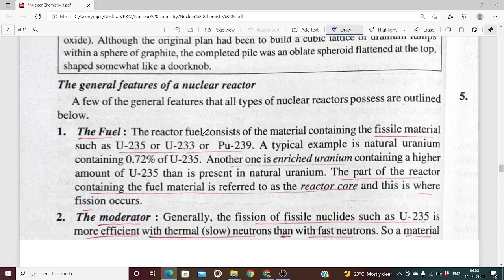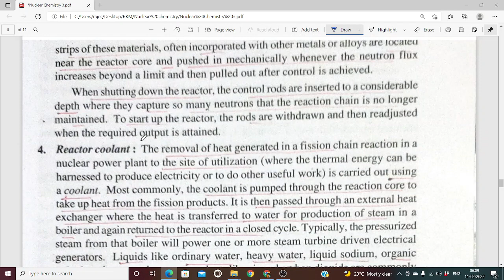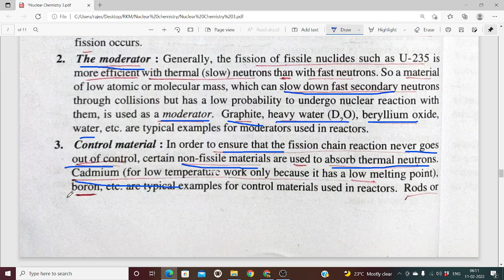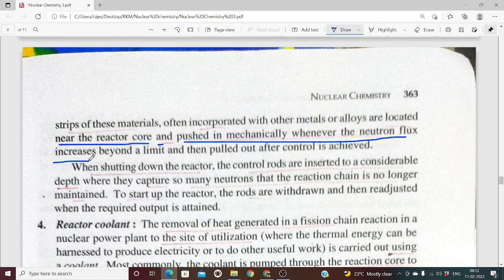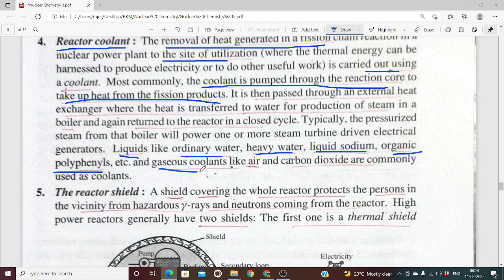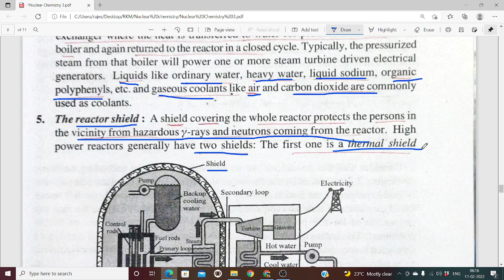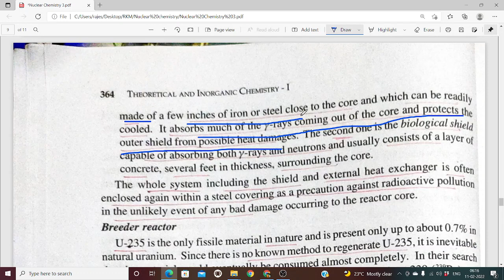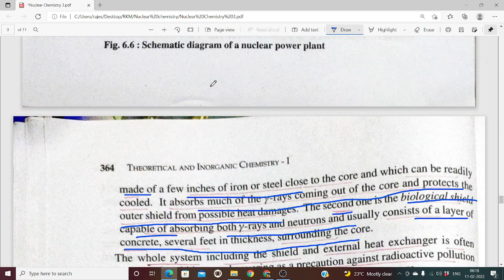Unit 6 Class 6 Nuclear Chemistry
Nuclear reactor part 2  - Fuel, Moderator, Control material, Reactor coolant, Reactor shield